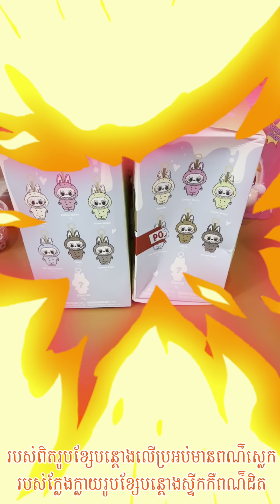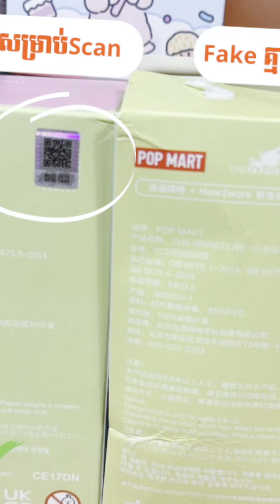Comparision between Real and Fake about macaron secret.